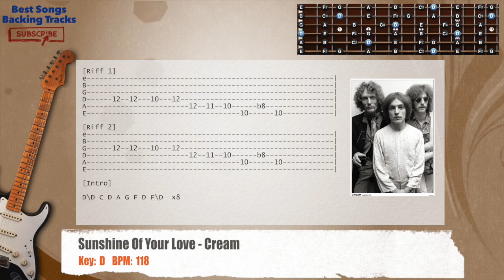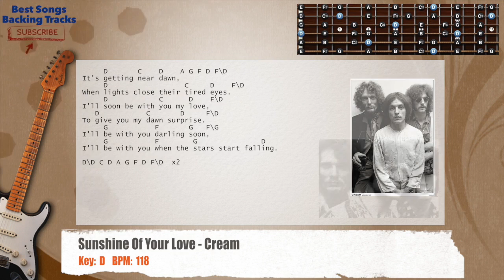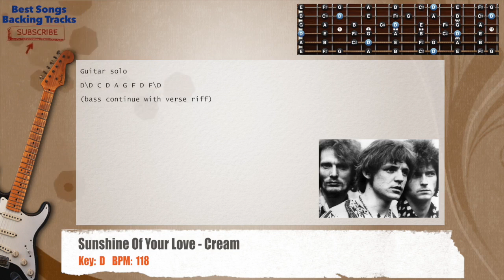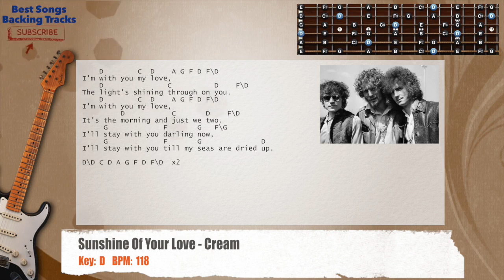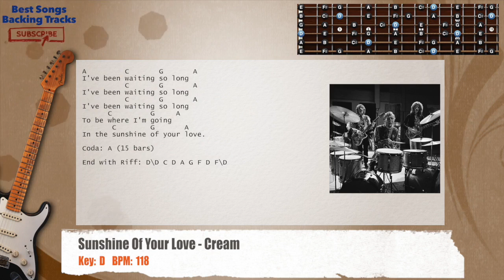🎸 Sunshine Of Your Love - Cream / Clapton Guitar Backing Track with chords and lyrics